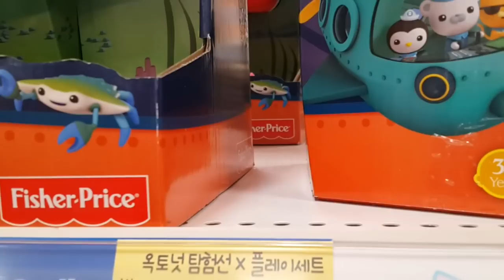옥토넛 탐험선 X 플레이세트 장난감 케이스 소개 동영상